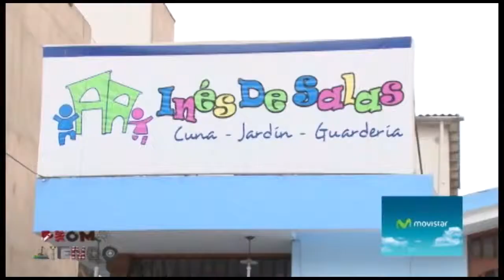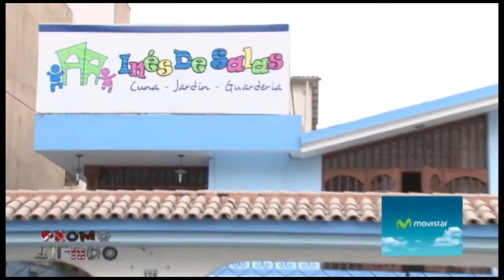Promoviendo - Programa 04 Bloque 3